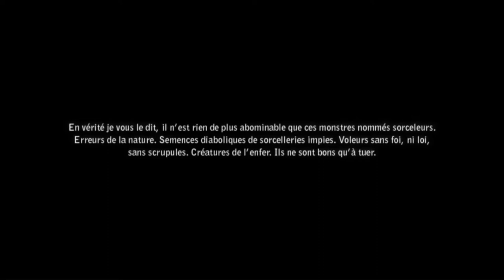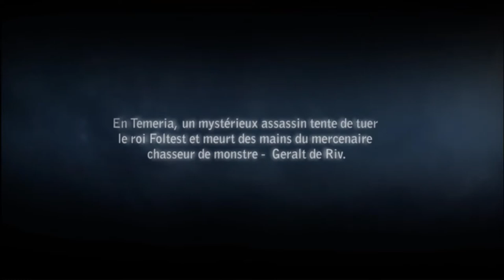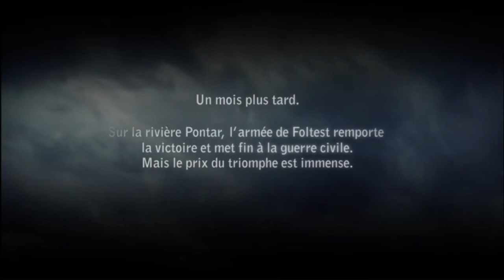Stage-One n°180 : The Witcher 2, Assassins Of Kings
Test du jeu The Witcher 2, Assassins Of Kings sur PC.

The Witcher 2 : Assassins of Kings est un jeu de rôle sur PC. Il met à nouveau en scène Geralt de Riv, qui devra faire face aux conspirations visant à supprimer toutes les têtes couronnées. Evoluez dans un monde sombre en customisant votre personnage librement, en influant sur l'histoire par les dialogues, et en usant de combos dévastateurs."

Éditeur : Namco Bandai.
Développeur : CD Projekt RED.